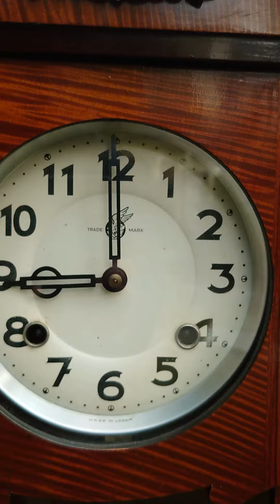地球翼印 宮型ゼンマイ振り子時計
昭和30年頃の製造と思われますが、60年前の製造とは思えないほど美しい時計です。